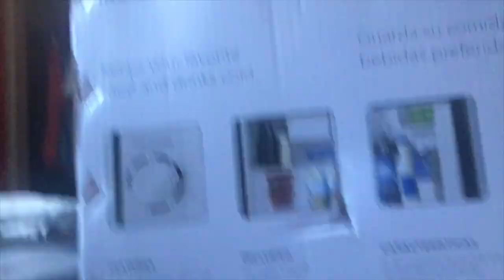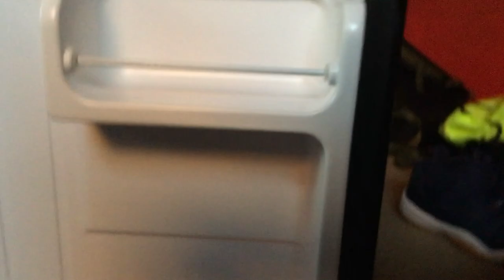Robbed our first day of school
First day at UCLA. Just playing, But, thank you guys for watch and for your support.